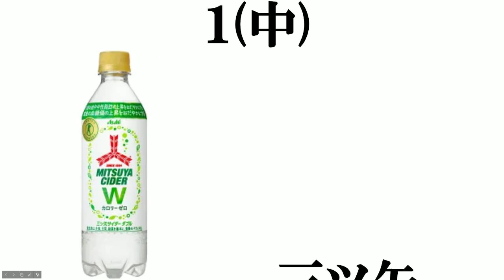【三ツ矢サイダー】打線組んでみた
３月２８日は三ツ矢の日だそうです。